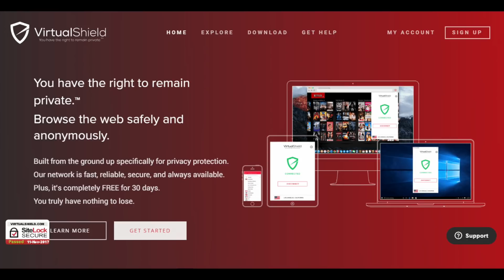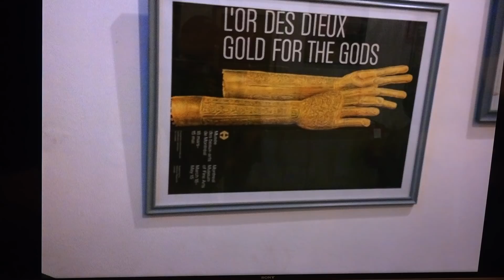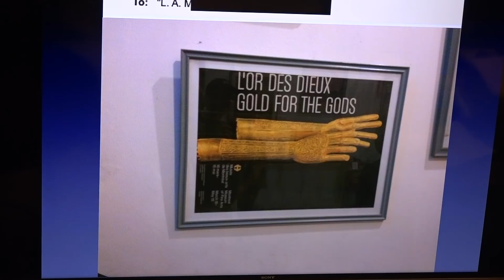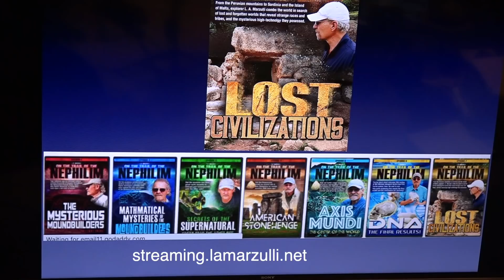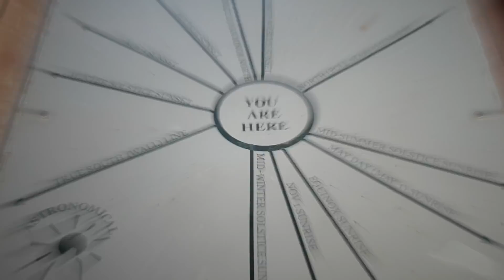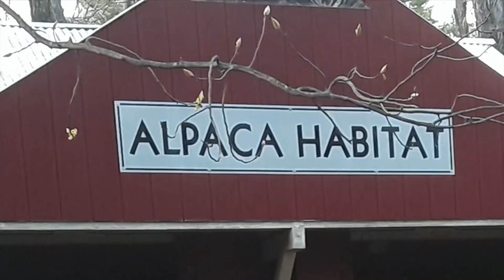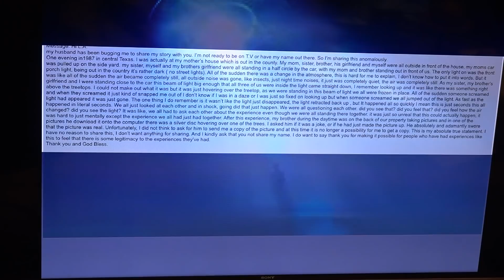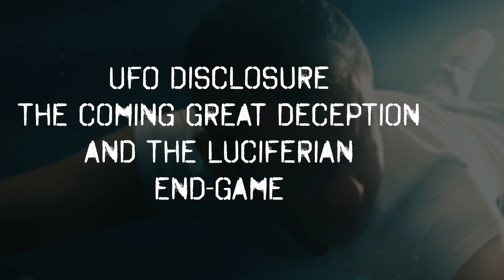On the Trail of the Nephilim- Episode 23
Get Protected with Virtual Shield TODAY!!

UFO's have gone main stream! There was a report on "60 Minutes" where it was stated that the USA government has verified that UFOs are real.

On Fox News, Tucker Carlson has had a series of guest on discussing the validity of the phenomenon.

The Pentagon stated that we have in our possession off-world vehicles not made on the earth.

In short, UFOs are real, burgeoning and NOT going away.
Please watch the film and turn up your speakers!

SHARE THE FILM with your pastor, friends, loved ones, Rabbi, Imam or priest. Get the word out as I believe this is the Coming Great Deception and Luciferian End-game.

L. A. Marzulli
Director/Producer/Editor

All I would ask you to do is to pass this forward. We are going to start work on Part 2, as we have hours of interviews with some of the top researchers in the field both Secular and Christians.

Pass if forward!